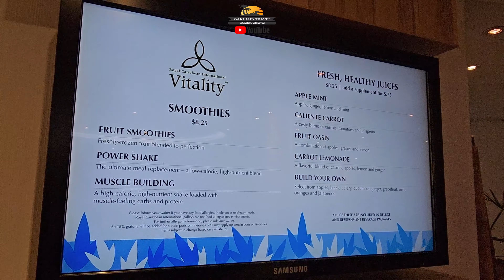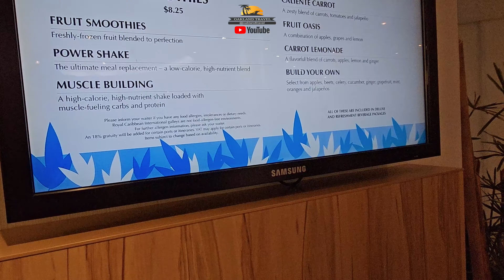Allure of the Seas - Vitality At Sea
After watching the sailaway from Port Canaveral, Florida, for the Allure of the Seas in January 2024, we went back inside the ship to wander around a little more before eventually heading back to the stateroom to get ready for dinner. In episode 21 of the vlog from that cruise, we ended up in the Vitality At Sea spa for a few minutes.